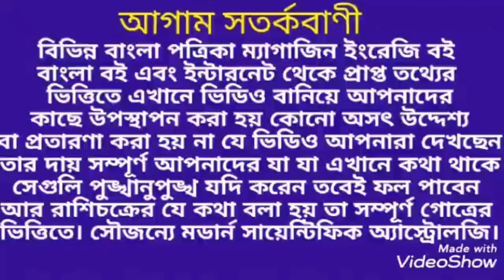2020 থেকে টানা 5 বছর এই রাশিকে শনি মহারাজ সব দিবে।#2020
আগামী বছর অর্থাৎ 2020 থেকে টানা পাঁচ বছর এই রাশিকে শনি মহারাজ সবকিছু দিতে চলেছে কোন সেই ভাগ্যশালী রাশি জেনে নিন।